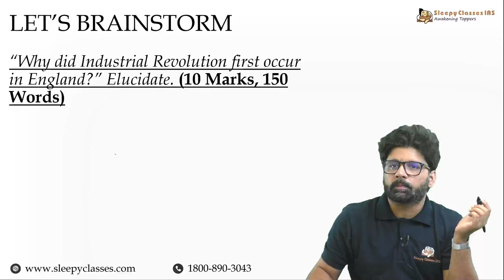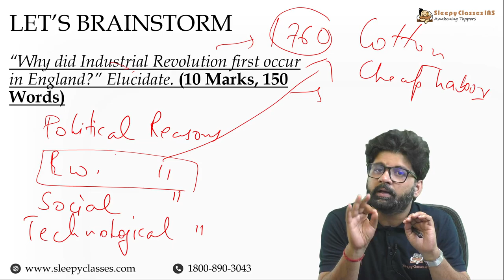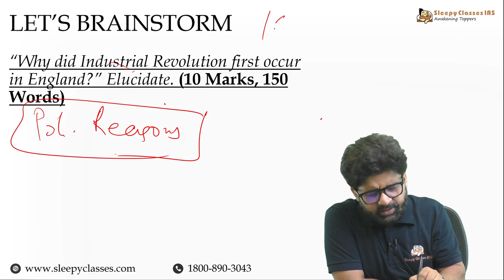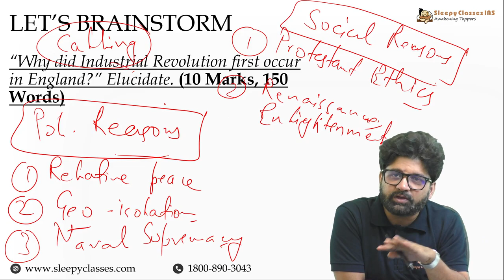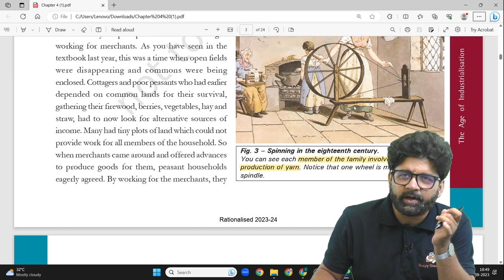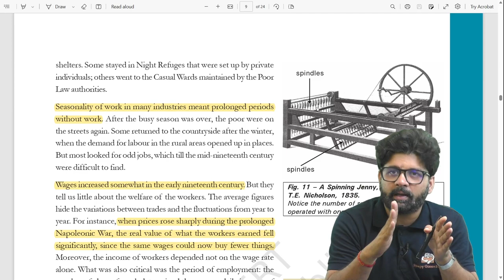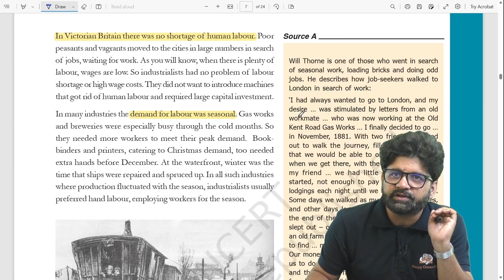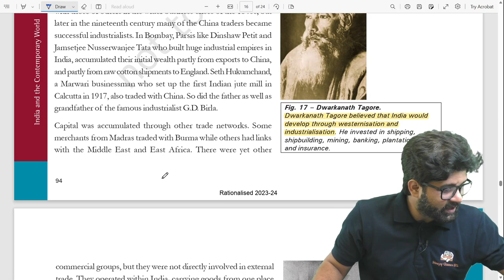Why did Industrial Revolution first occur in England???|| MAD Series|| 1 Question Everyday For Mains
Welcome to the "MAINS A DAY" series! Join us every day as we dive deep into the most important questions for the upcoming UPSC Mains examination. In this video series, we will explore a new question each day, providing comprehensive insights, analysis, and expert guidance to help you excel in your preparation.

Prepare to tackle the challenges of the UPSC Mains 2023 as we unravel the intricacies of the questions that matter. Our experienced educators and subject matter experts will break down complex topics, offer valuable tips, and share effective strategies to enhance your answer writing skills.

Whether you are a seasoned UPSC aspirant or just starting your preparation journey, this series is designed to cater to all levels of expertise. Gain a competitive edge by understanding the demands of the examination and refining your approach to writing answers concisely and effectively.

Don't miss out on this golden opportunity to refine your understanding of the UPSC Mains 2023 syllabus and boost your chances of success.

Let's embark on this transformative journey together and achieve your dream of becoming a civil servant. Good luck!